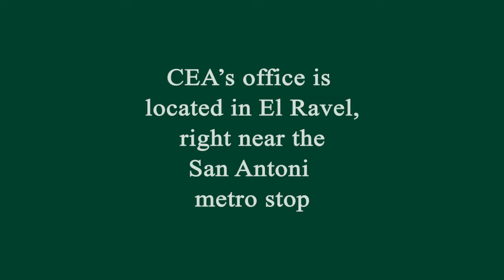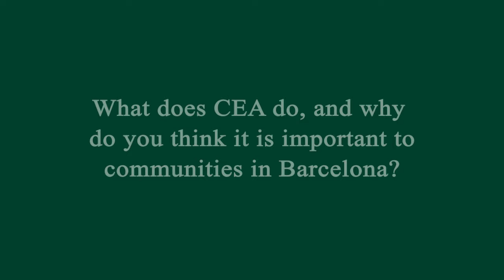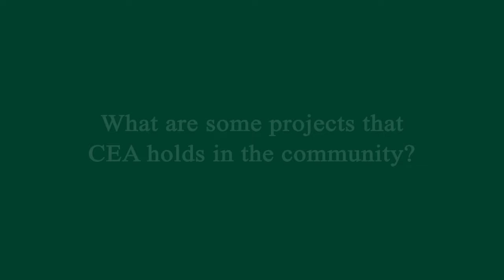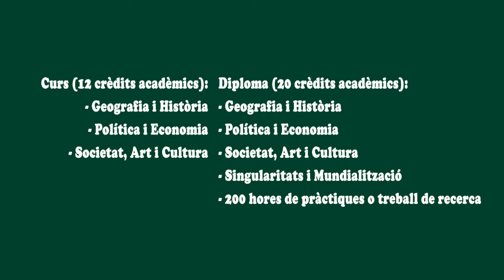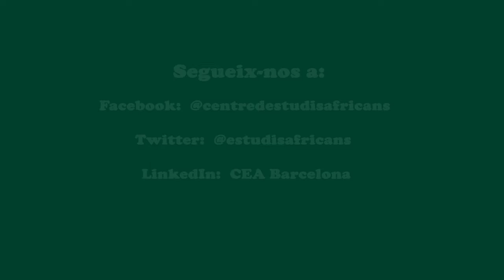International Service Learning Video Project CEA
Volunteering Experience at Centre d'Estudis Africans